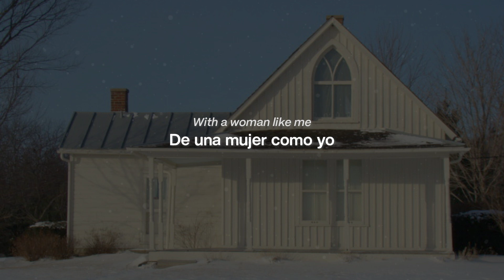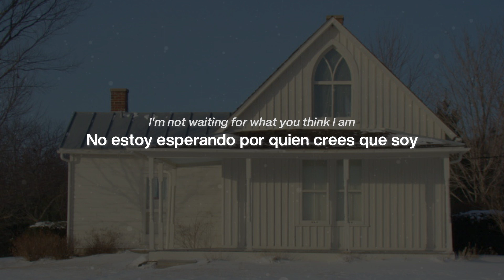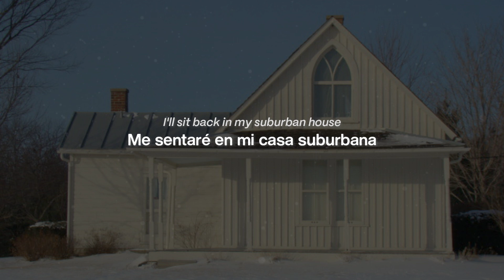Suburban House - Holly Macve feat. Lana del Rey | Lyrics/Letra en Español